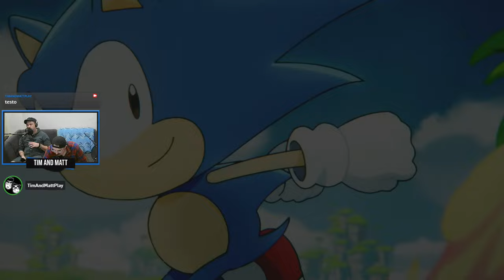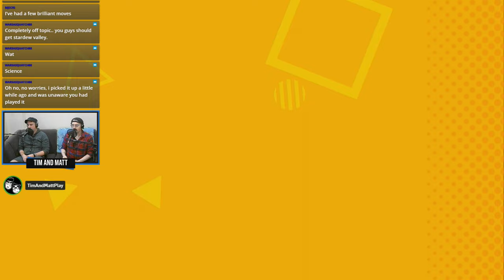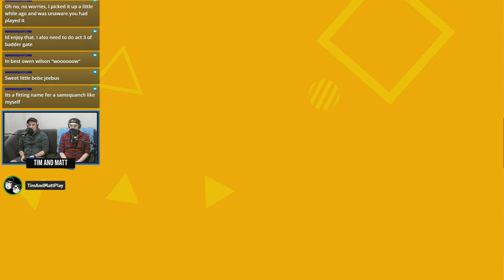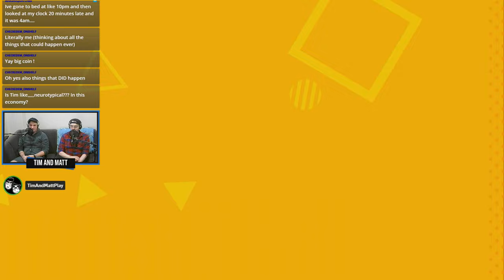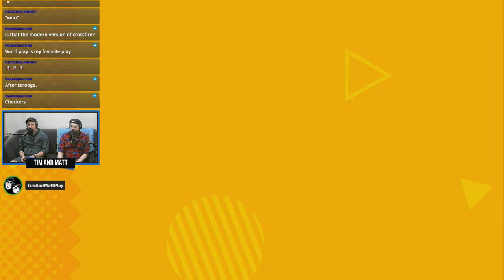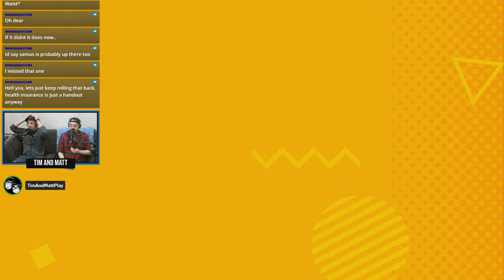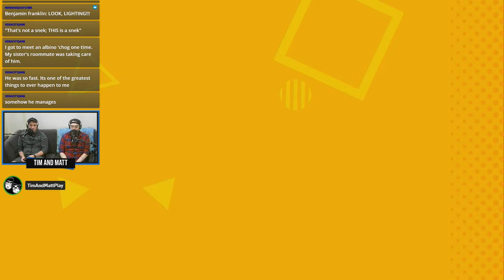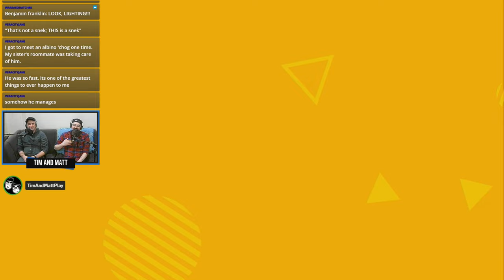Tim & Matt Play Sonic Superstars: Part 2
They installed so many graphics!